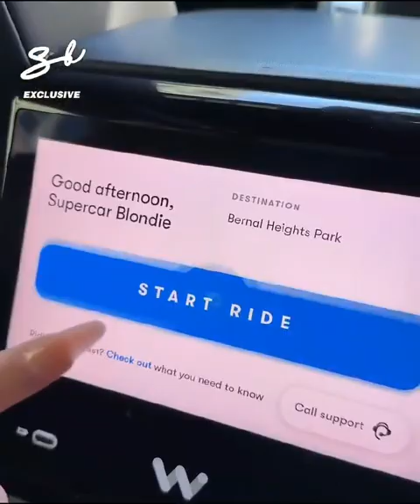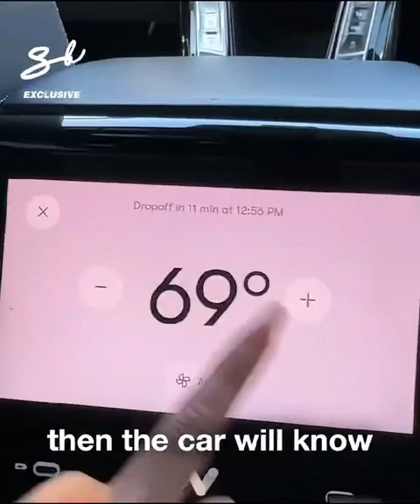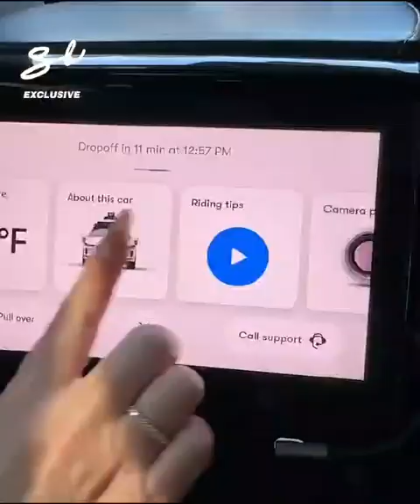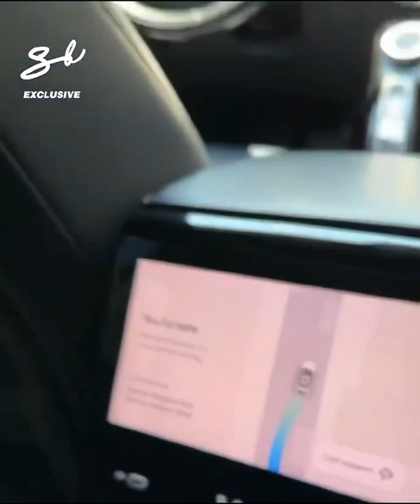Driverless car| Waymo’s Fully driverless car| self Driving car in USA| The future of transportation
Waymo LLC, formerly known as the Google Self-Driving Car Project, is an American autonomous driving technology company. It is headquartered in Mountain View, California. It is a subsidiary of Alphabet Inc.
Waymo LLC
Waymo operates commercial robotaxi services in Phoenix, Arizona & San Francisco, CA with new services testing in Los Angeles, Austin and Bellevue, Washington, US. In October 2020, it became the first robotaxi service to offer service to the public without safety drivers in the vehicle.
Waymo also develops driving technology for other vehicles, including delivery vans and Class 8 tractor-trailers.
Waymo is run by co-CEOs Tekedra Mawakana and Dmitri Dolgov.The company raised $5.5 billion in multiple outside funding rounds.Waymo has partnerships with multiple vehicle manufacturers, including Stellantis,Mercedes-Benz Group AG, Lyft, AutoNation,Avis  Intel, Jaguar Land Rover,and Volvo.